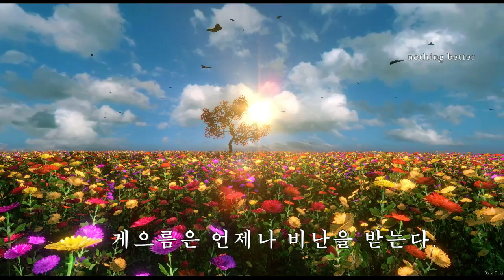법구경 30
법구경은 '부처님의 진리의 말씀을 담은 경전'이란 의미이다